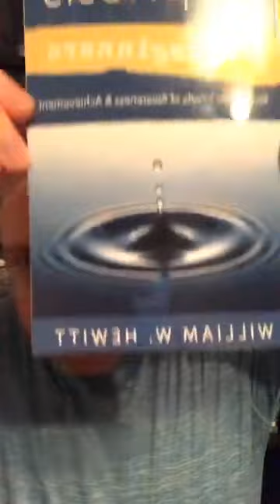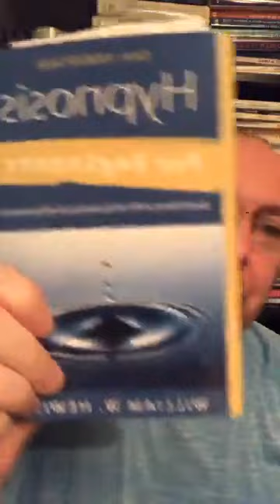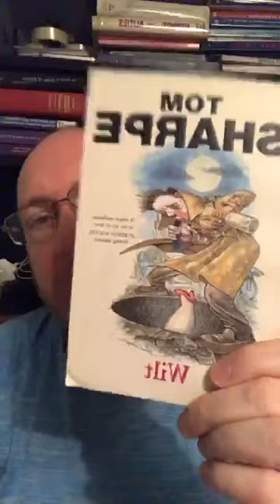(Old video) #6 Daily Hypnotic Buffet (2018) LIVE